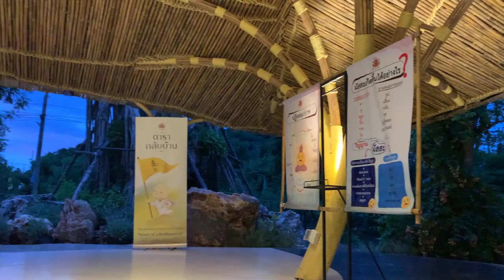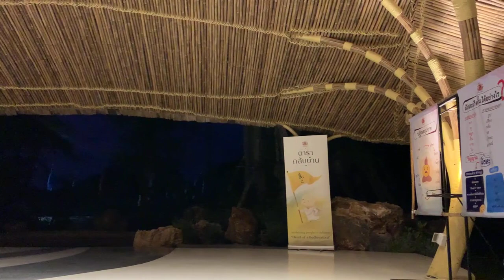สาธยายมนต์ทำวัตรเย็น "บทปรมกัลยาณมิตตคาถา"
ความเป็นผู้มีมิตรดี มีสหายดี มีเพื่อนผู้แวดล้อมดี
นี้เป็นทั้งหมดของพรหมจรรย์
อำเภอแก่งกระจาน
จังหวัดเพชรบุรี